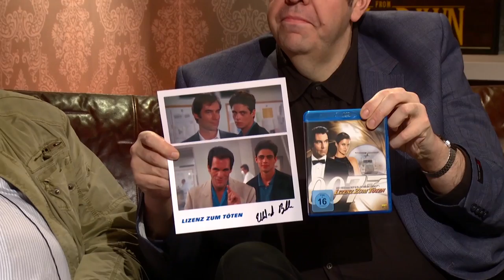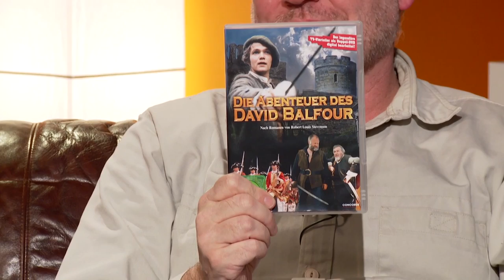Tanz der Teufel, Hulk, Steven Seagal: Kult-Sprecher Ekkehardt Belle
Ekkehardt Belle ist seit über 40 Jahren als Synchronsprecher tätig und hat mehr als 3000 Rollen gesprochen. Bis Mitte der 80er war er auch ein bekannter TV-Star und zog sich dann freiwillig aus dem Schauspiel-Business zurück. Bei Pantoffel-TV erzählt er über seine Karriere und seine Rollen.

Unterstütze uns bei Amazon